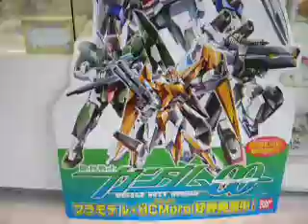gundam crisis (fujikyu highland) part. 3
negozio di playmodel adiacente all'attrazione di gundam